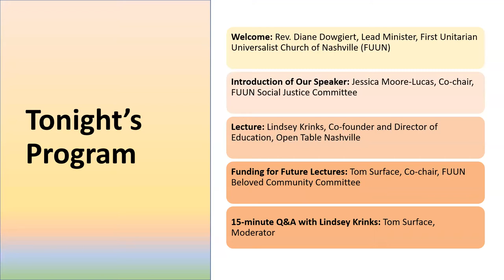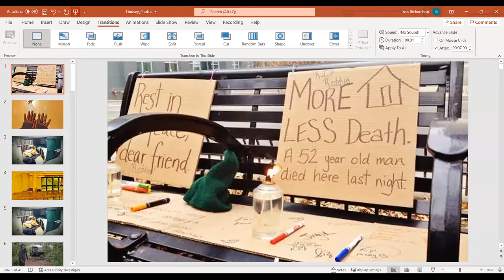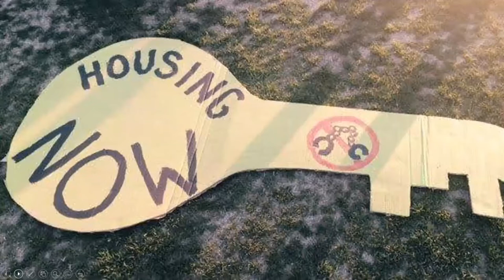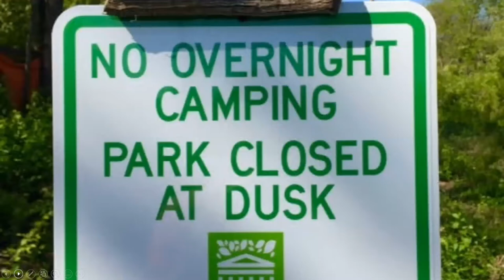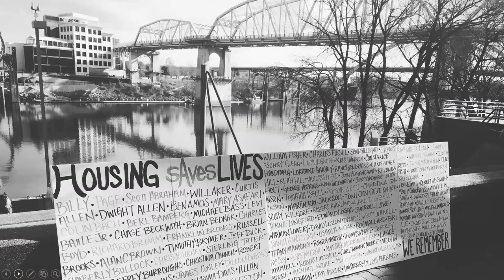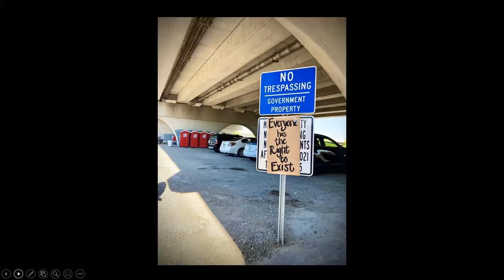"Housing is a Human Right" Re-play of Zoom Palmer Lecture by Lindsay Krinks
Lindsey Krinks, Co-Founder and Director of  Education for Open Table Nashville, is this year’s Palmer Lecturer with a lecture titled “Housing is a Human Right.”

For more information about Open Table Nashville, visit opentablenashville.org.

This Palmer Lecture originally aired via Zoom, Nov. 12,  at 7 pm.

Rev. Palmer was named Minister Emeritus of FUUN in 1979 in recognition of his work as our first called minister. To further honor his legacy, the church began an ongoing lecture series on human rights issues with the mission to engage speakers of recognized stature and appeal to a wide audience in the Nashville area.